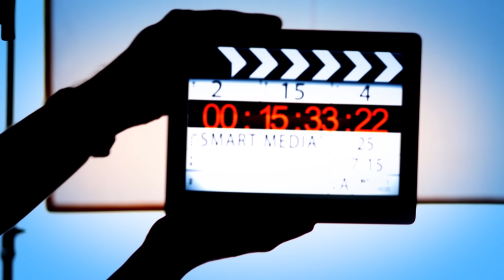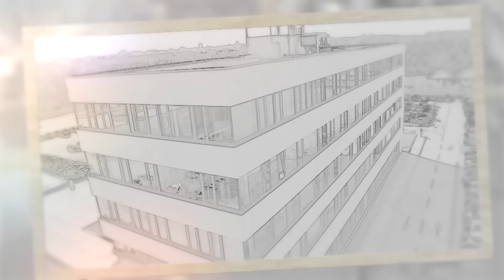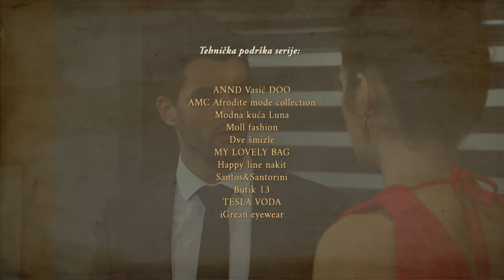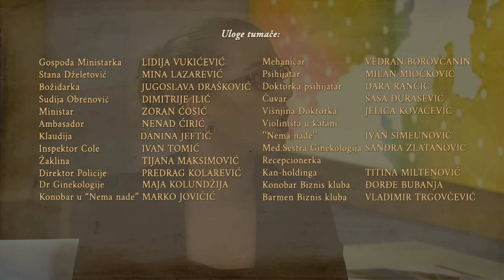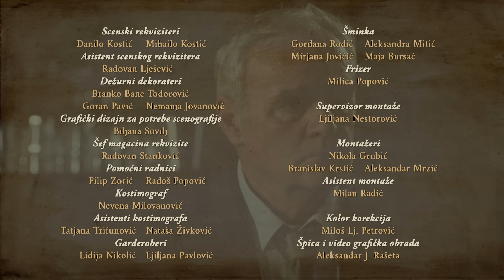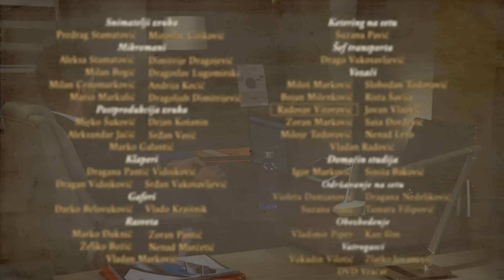Igra sudbine | Sezona 01 | Epizoda 248 (domaća serija)